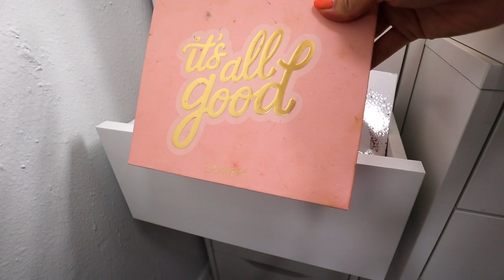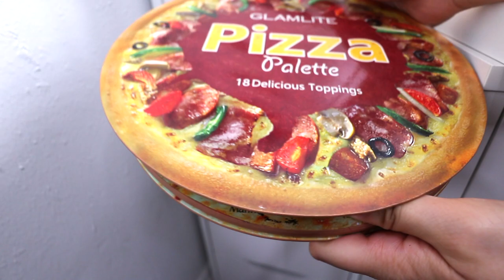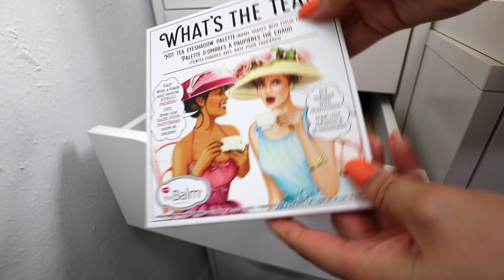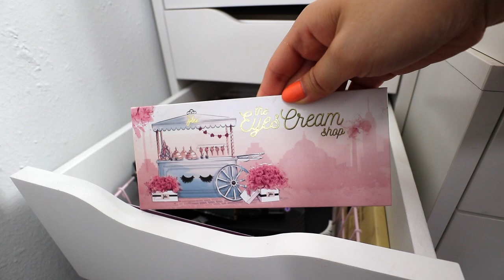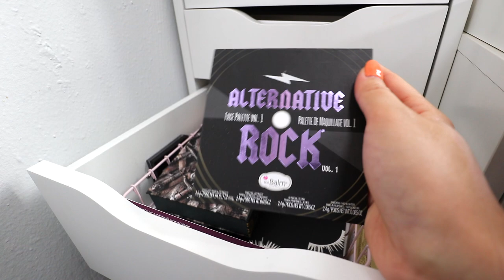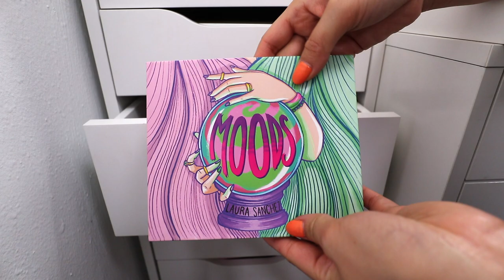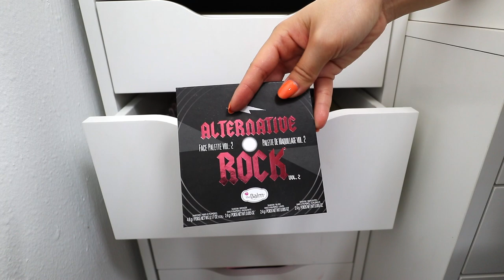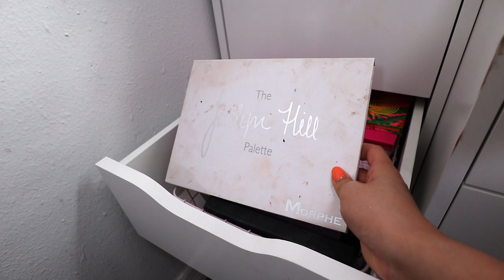DEPURACION DE MI MAQUILLAJE 😢.. ADIOS A MUCHAS DE MIS PALETAS..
♡ NO OLVIDES ♡